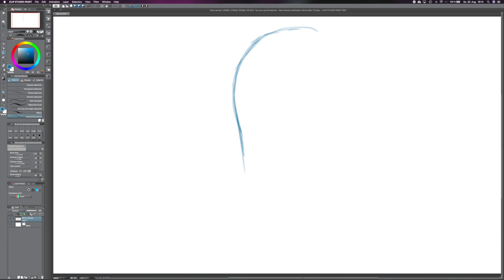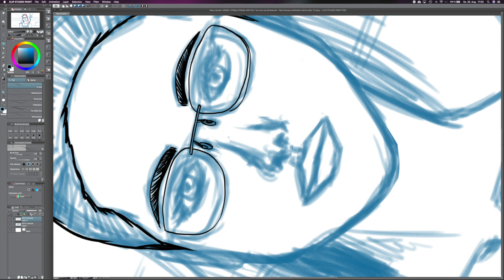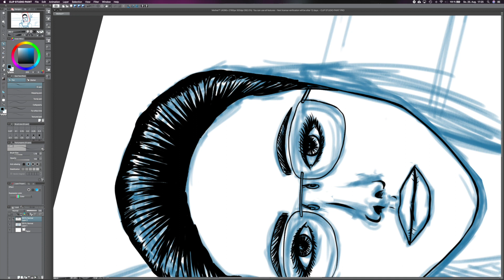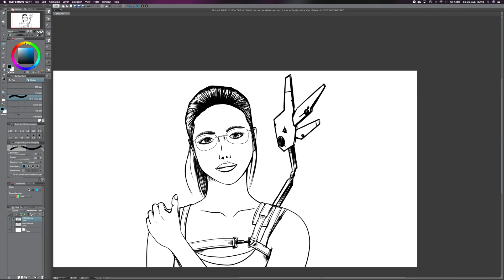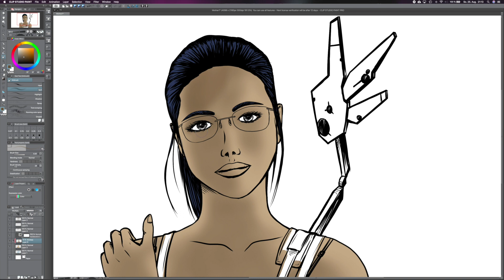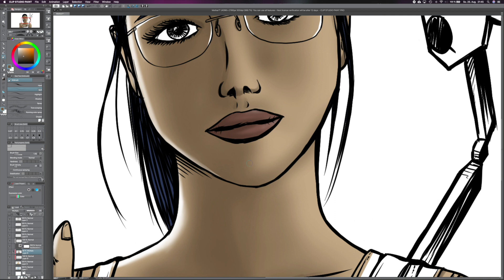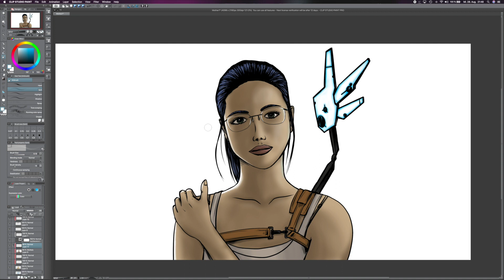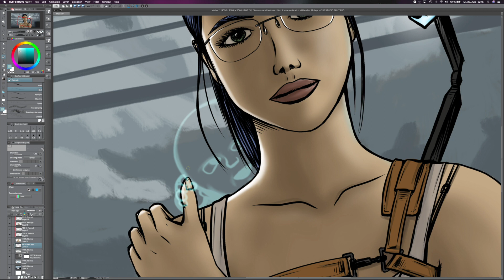Speed Drawing - Death Stranding - Mama Charakter - Zeichnung in Zeitraffer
Mother Charakter aus Death Stranding als digitale Zeichnung. Hier Digital Zeichnen Lernen

Nach der Gamescom 2019 und der neuen Trailer aus DeathStranding war ich von dem neu eingeführten Charakter der Mutter sehr beeindruckt und ich freue mich schon auf das Spiel! Jetzt gab es zunächst eine Zeichnung dazu. Viel Spaß mit dem Zeitraffer-Video!

*** Weitere umfangreiche Zeichnen Video-Kurse und eBooks findest du hier ***